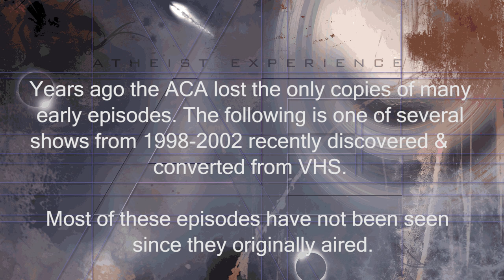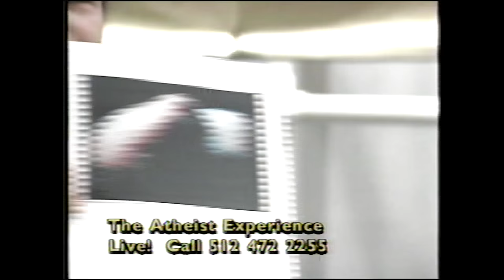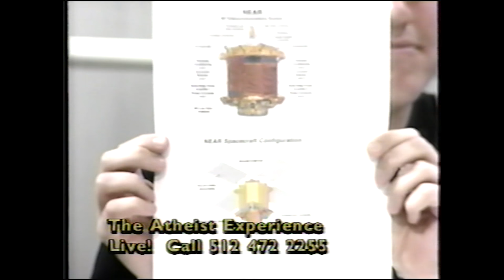The Atheist Experience 123 with Jeff Dee and Vic Farrow | Vintage 2000 "Lost Episode"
The Atheist Experience 123 for February 20, 2000, with Jeff Dee, Vic Farrow, and guest Denis Loubet.

Years ago the ACA lost the only copies of many early episodes.
The following is one of several shows from 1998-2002  discovered & converted from VHS.
Most of these episodes had not been seen  since they originally aired.

SHOW TIMESTAMPS
00:00 - Intro & Announcements - Jeff Dee
04:06 - Vic Farrow On The News - Discovering Origins Of The Universe
06:20 - Vic Farrow On The News - Asteroid Orbiting The Sun
13:22 - Jeff Dee On The News - Justice Department Will Not Investigate Americans United
17:02 - Jeff Dee On The News - Genetically Engineered Bacteria To Stop Tooth Decay
20:28 - Jeff Dee On The News - Attempt To Redefine American History
25:56 - George - Prank Caller
26:21 - Denis Loubet On Internet Newsgroups & Alt Atheism
34:36 - Joe Zamecki (first co-host) - Spring.net Not Working, Free Cruise For Christians
39:22 - Denis Loubet On Alt Atheism & Internet Newsgroups
44:47 - Don - Benny Hinn Claims Miracle Created Baby’s Valve
51:51 - Tamara - Christian History In America
58:04 - Joe - Totally Against Religion
1:04:58 - Carl - Religious Claims, Beliefs, Burden Of Proof
1:15:25 - Todd - Prank Caller
1:15:46 - Rock - Steve Weinberg, Private Education Versus Vouchers
1:24:23 - Buster - What Is History Of In God We Trust On Money
1:26:48 - Jacob - Impossible To Prove Or Disprove God

 NOTES